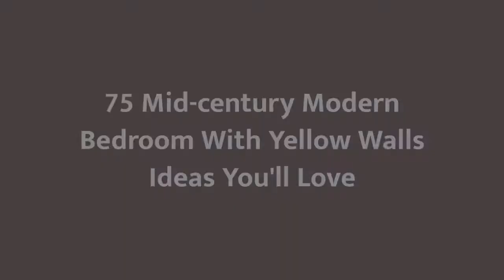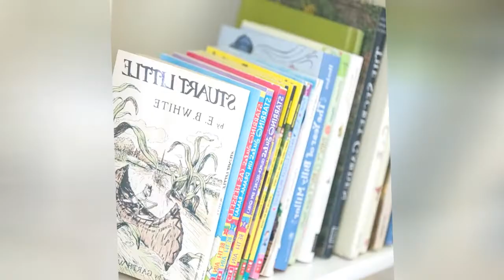75 Mid-century Modern Bedroom With Yellow Walls Design Ideas You'll Love ☆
Browse mid-century modern bedroom decorating ideas and layouts. Discover bedroom ideas and design inspiration from a variety of mid-century modern bedrooms, including color, decor and theme options.

0:00:00 - Intro
0:00:12 - Mid-century Modern Bedroom With Yellow Walls Design Ideas You'll Love: Inspirations 1 to 25
0:03:03 - Mid-century Modern Bedroom With Yellow Walls Design Ideas You'll Love: Inspirations 26 to 50
0:06:07 - Mid-century Modern Bedroom With Yellow Walls Design Ideas You'll Love: Inspirations 51 to 75